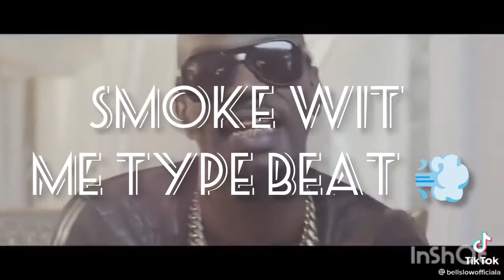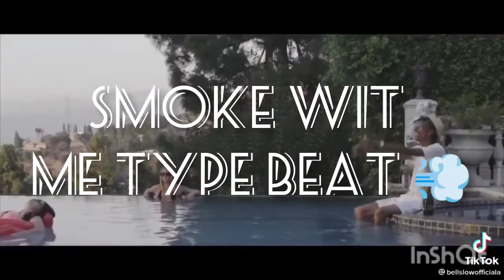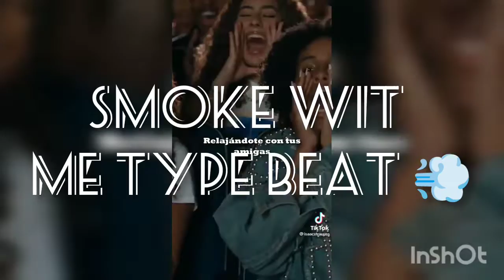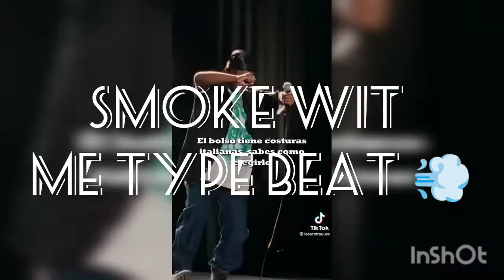💨 Wit Me Type Beat 🪘